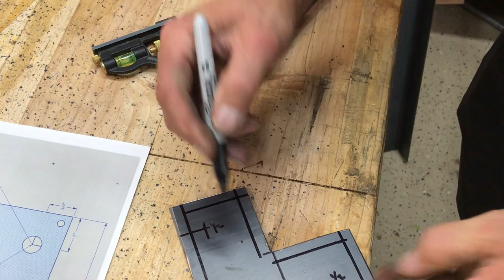DIY Hairpin Table Legs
These are hairpin table legs made from 1/2 inch hot rolled steel rod.
I made them for my sister who will be using them to make a table from a piece of soapstone.

The mill scale removal was done with plain vinegar. I soaked the legs for about 20 hours and then scrubbed them with a Scotch Bright pad.

They were powder coated at Superior Finish Powder Coating in Edmond, Oklahoma who did a great job.